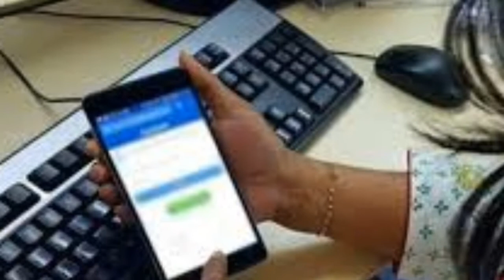কলেজে ভর্তি শুরু, ক্লাস সামনের মাসেই || Education Bangla News || BD Tube News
ভিডিওটি দেখে ভালো লাগলে লাইক দিতে পারবে, বন্ধুদের সাথে শেয়ার করবেন, ভিডিওটি কেমন লাগলো কমেন্টে করে জানাতে ভুলবেন না এবং আমার  channel এর নতুন দর্শক হলে অবশ্যই subscriber করে রাখুন পরবর্তী সব নতুন ভিডিও সবার আগে পাওয়া জন্য। ধন্যবাদ ❤❤
BD tube news প্রকাশিত প্রত্যেকটি নিউজ ভিডিও দেশের স্বনামধন্য অনলাইন নিউজ পোর্টাল, জনপ্রিয় টেলিভিশনের অনলাইন সাইট ও ফেসবুক পেজ এবং দেশের জনপ্রিয় দৈনিক পত্রিকা থেকে সংগৃহিত। এর সাথে BD Tube News সরাসরি জড়িত নয়। এ ধরণের সংবাদ বা ভিডিওর জন্য BD Tube News দায়বদ্ধ নয়। তবে যথাসাধ্য চেষ্টা করছি বস্তুনিষ্ট সঠিক সংবাদ প্রচারের জন্য। তারপরেও কোন সংবাদের ব্যপারে কারো কোন আপত্তি থাকে তাহলে কমেন্ট বক্সে জানালে কৃতজ্ঞতার সাথে সংশোধন করা হবে